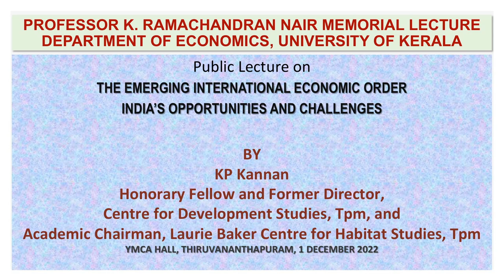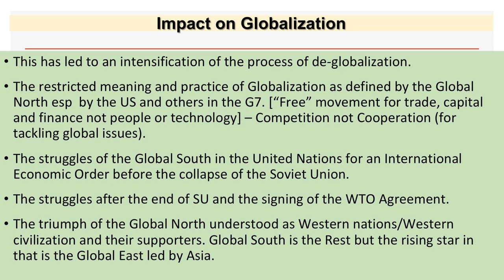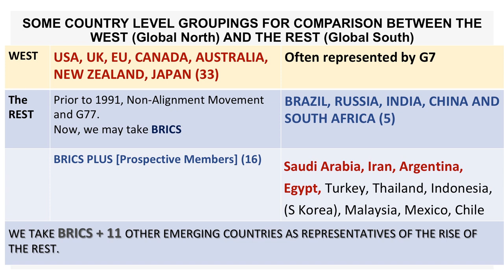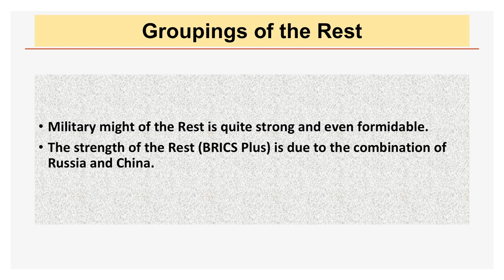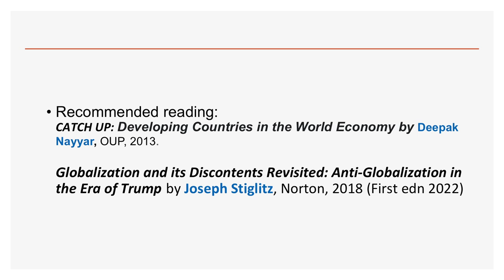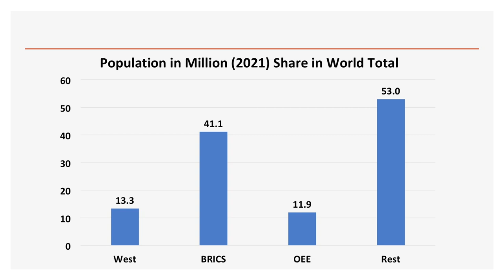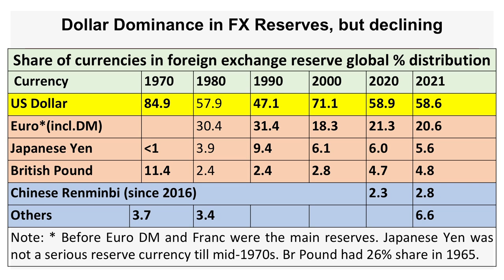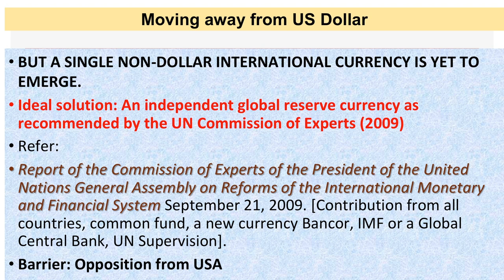The Emerging International Economic Order - Part 1 : The Decline of the West - Dr. K. P. Kannan